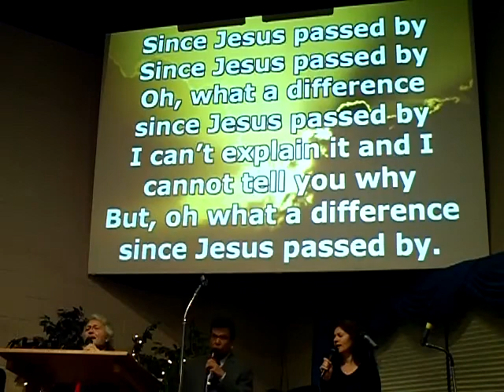RWR 2OF JAN 11, 2009 PM SERVICE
RWR